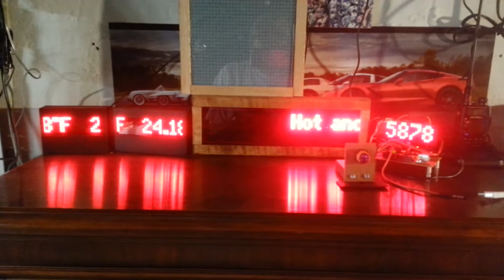Dave's Flashing LED Stuff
An assortment of LED gizmos including a new one that is 32x32 pixels in full RGB color.
Great fun!
The 32x32 is from the October 2014 Nuts & Volts.and does a number of different things, all of which can be controlled by a TV remote control.